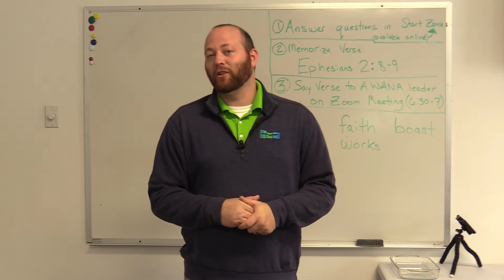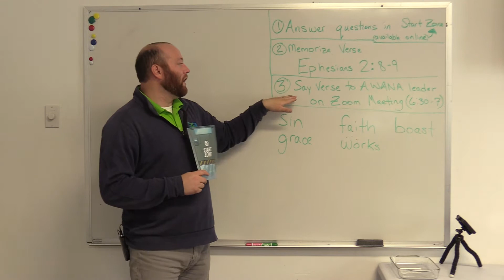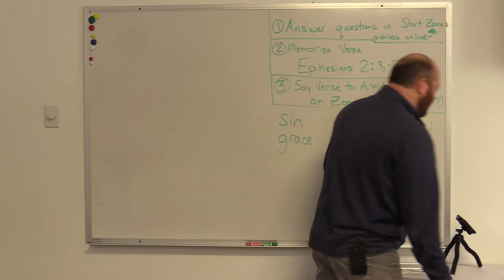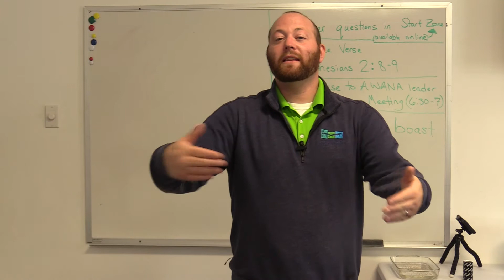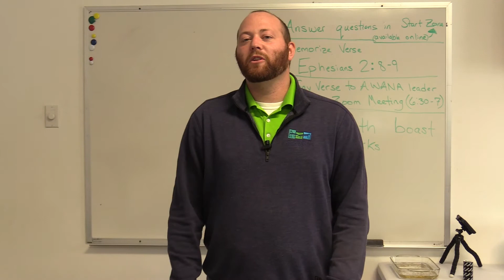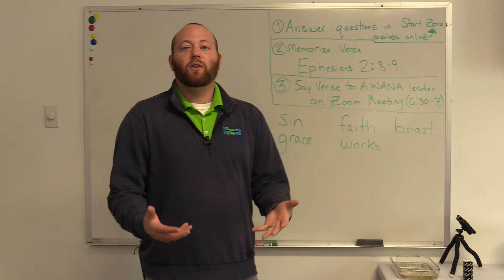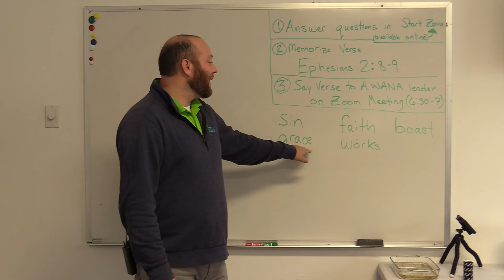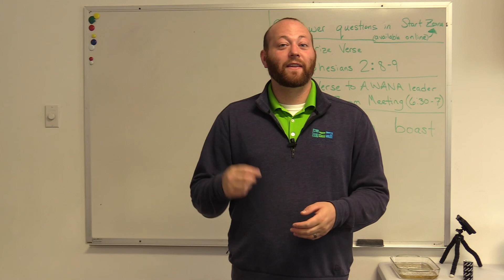T & T Lesson (10/07)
Check out the T & T lesson for this week!